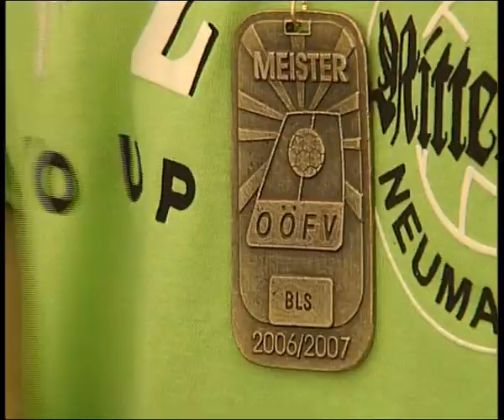HT1 Neumarkt - IPZ Fussball Meisterfeier Neumarkt SV Ritterbräu Event 2007